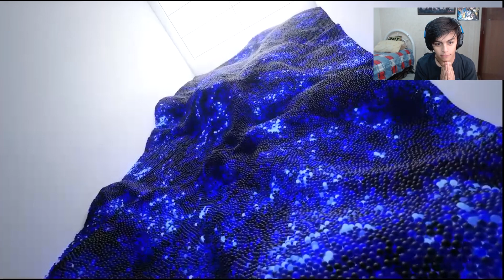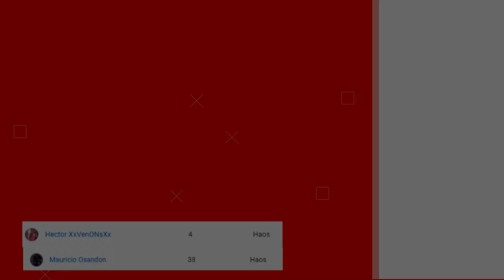Play Station 5 Video Reaccion + Opinion | Alambron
SORTEO REQUISITOS
1.-Utilizar el Codigo: ALAMBRON en la tienda de Fortnite
2.-Mandarme caputura de pantalla o foto de su compra por la red Social que ustedes quieran (Facebook.Twitter o Instagram)
3.-Son 2 Fotos las que se deben Enviar, La 1ra foto es de su compra Utilizando el Codigo y la 2da Foto es de lo que compraron pero desde su Casillero para ver que no la devolvieron
(Son 2 fotos Por que pueden comprar cualquier cosa tomar la foto y devolverla)